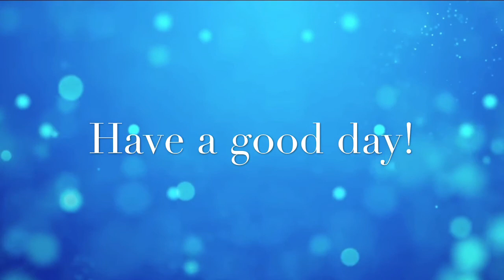Old & New Testament || Day 21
Songs used

Video used in the background by